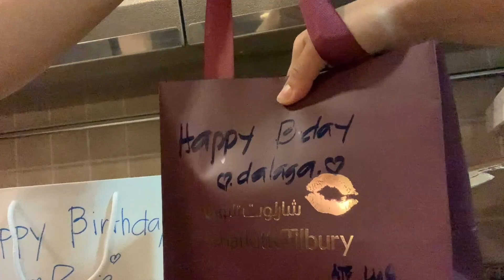surpresa para kay dalaga